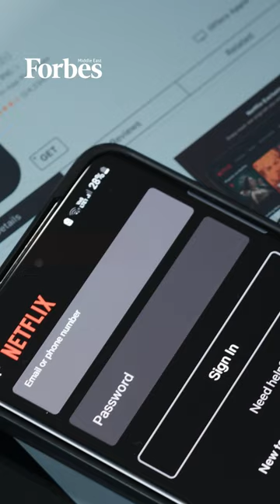Netflix Announces New Rules To Stop Password Sharing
The streaming giant Netflix will now require users to connect to home address at the primary user’s location, to generate additional revenue.